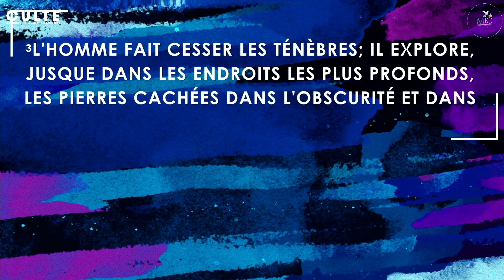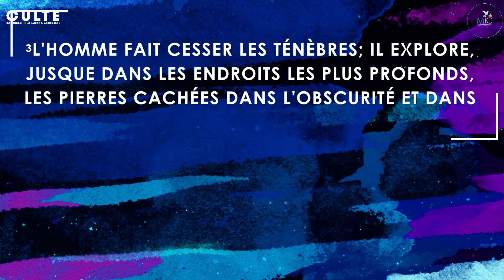VOUS ETES DES DIEUX //PST FRANCOIS BIENTOARI//DIMANCHE 19 MAI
Mission Internationale pour Christ
Orateur: Pst Francois BIANTOARI
Thème: VOUS ETES DES DIEUX
Références:

Facebook : Mission Internationale pour Christ
Retrouvez MIC Eglise Principale
Adresse : 8 Rue de la Pointe Noisy le Sec 93130
Vous habitez en Seine & Marne ?
Retrouver MIC Eglise de Seine & Marne  au 11 Rue Benjamin Franklin 77000 LA ROCHETTE
Contacts : 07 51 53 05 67 / 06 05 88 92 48
Vous habitez dans les Hauts de Seine (92)
Retrouver la Maison de L'Exaucement à Colombes au 242 Rue Colbert 92700 Colombes
(Tous les jeudis de 19h a 20h)
Contacts: 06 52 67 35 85
Pour vos dons, dîmes et offrandes :
Ecrivez nous par WhatsApp pour avoir toutes les instructions nécessaires.